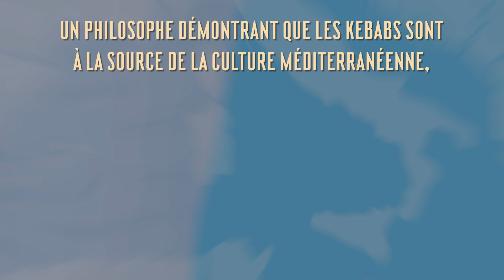Les Enfants de sainte Marguerite - Ante Tomić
RENTRÉE LITTÉRAIRE 2024

Histoire rocambolesque et drolatique émaillée de rebondissements improbables, hommage à sainte Marguerite, dernier recours des couples infertiles, mais en premier lieu merveilleux roman d’amour qui, comme tous les livres d’Ante Tomić, réconcilie le lecteur avec l’humanité, "Les Enfants de sainte Marguerite" nous plonge dans l’univers malicieux et bienveillant d’un auteur qui a su, tout le long de son œuvre, gagner un public fidèle de plus en plus nombreux.

En librairie le 22 août.